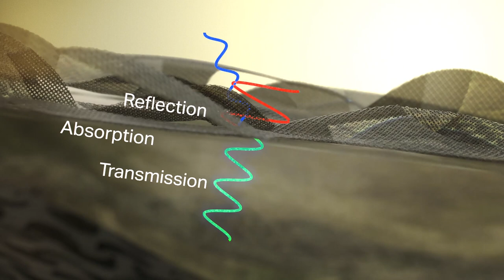Saab´s multispectral camouflage systems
Staying one move ahead of an ever-evolving enemy requires the ability to suppress every detectable signal your forces emit – across every part of the electromagnetic spectrum.
Barracuda works with you to pinpoint your unique signature management requirements and equip you with the technology and the knowledge to move and act with total freedom and take control of the battlefield.